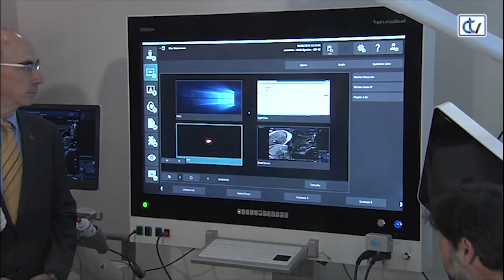Feijóo inaugura o Congreso de Hospitais en Santiago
O presidente da Xunta participou na xornada inaugural do 21 Congreso Nacional de Hospitais e Xestión Sanitaria, que se celebra en Santiago e reúne a 2.000 profesionais.